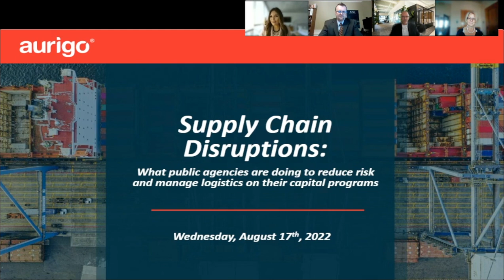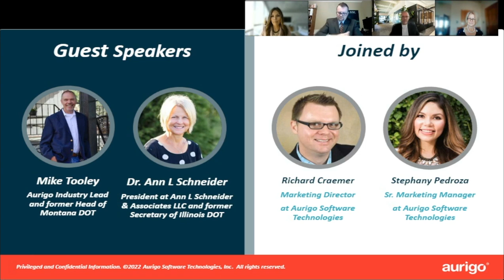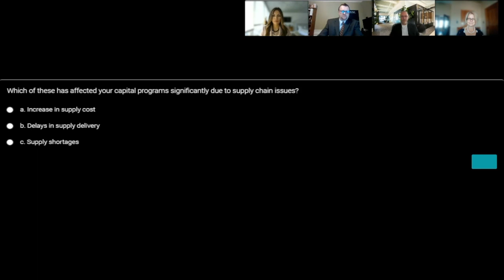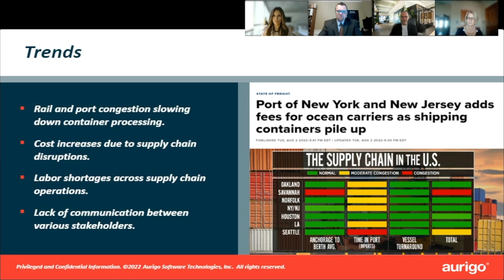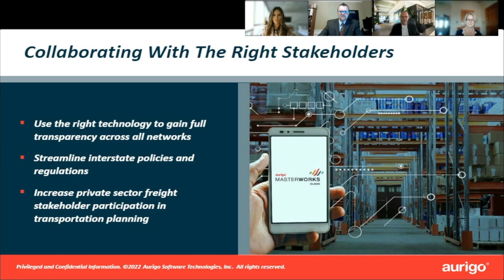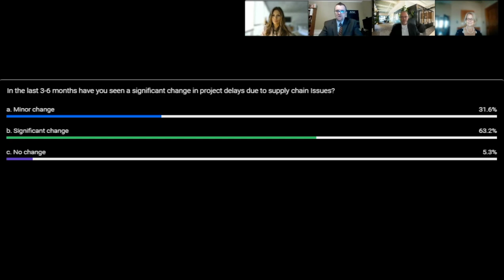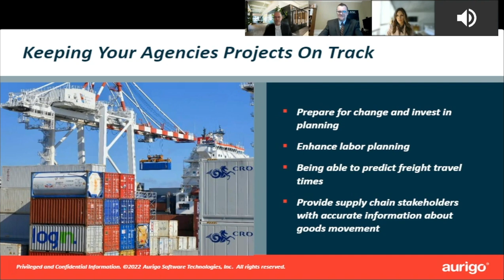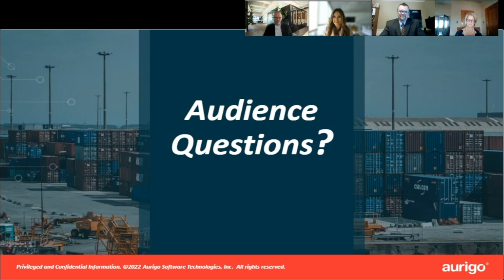What public agencies are doing to reduce the risk and manage logistics on their capital programs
Supply chain disruptions have been wreaking havoc on projects large and small for the last two years. Rail and port congestion is slowing down container processing. Cost is increasing due to supply chain disruptions. Labor shortages across supply chain operations and lack of communication between various stakeholders are plaguing the industry. The supply chain related issues have exposed vulnerabilities in capital program delivery, and the public agencies are struggling to meet deadlines and budgets amid the delays caused.
In this webinar, industry leaders shared how they manage these risks and what steps they take to minimize capital program difficulties. Keeping track of your agency’s projects by preparing for change and investing in planning, enhancing labor planning, predicting freight travel times, and providing supply chain stakeholders with accurate information about goods movement are some of the ways that have proven successful for supply chain disruptions.
This webinar covers:
• Trends we have seen with supply chain disruption in the past.
• How agencies collaborate with the right stakeholders to keep supplies moving.
• What agencies are doing differently to keep their projects on track.

Speakers:
Mike Tooley
Aurigo Industry Lead and former Head of Montana DOT

Dr. Ann L. Schneider
President at Ann L Schneider and Associates LLC and
former Secretary of Illinois DOT